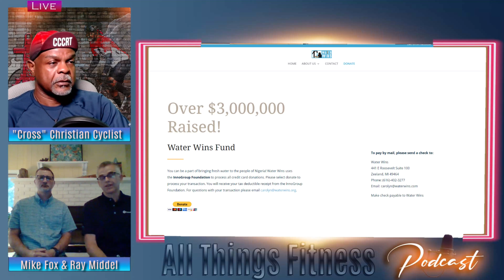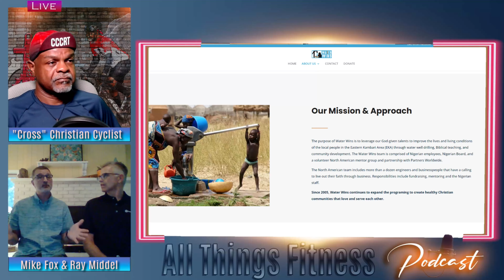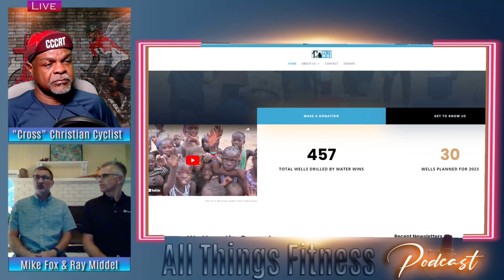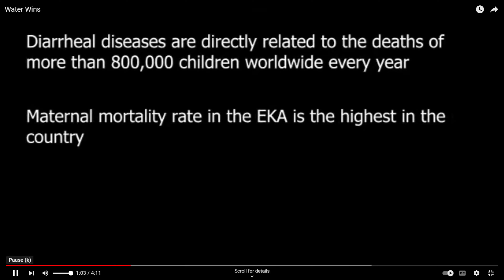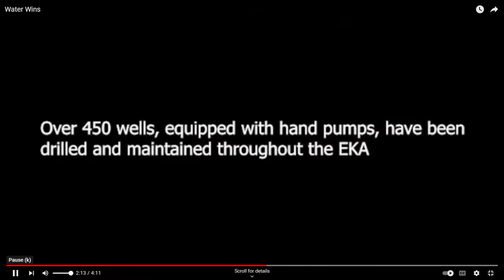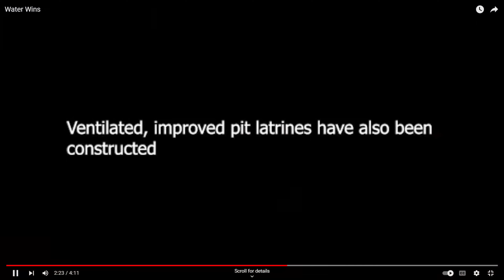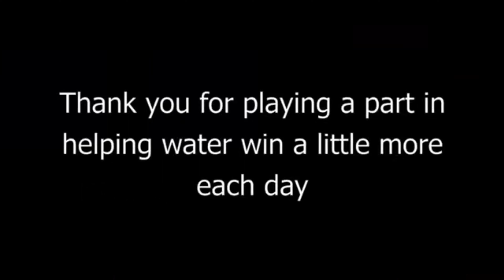Water Wins Non-For-Profit Charity Ride Organizers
Get to know the faces behind the Water Wins charity ride - Mike Fox and Ray Middel. Every year, they organize this event to raise funds for drilling wells that provide clean water to people in Northwestern Nigeria. You can learn more about Water Wins' life-saving efforts by watching this podcast.